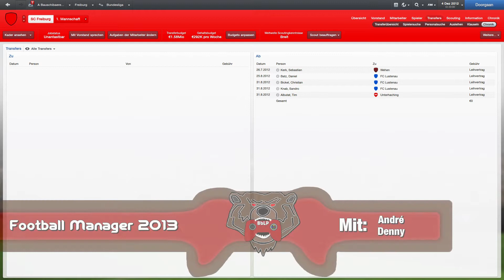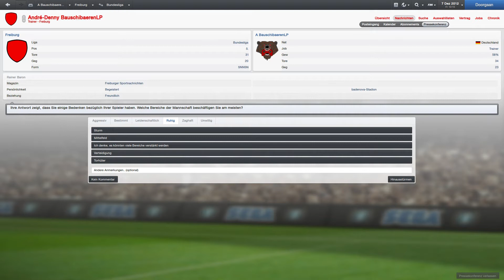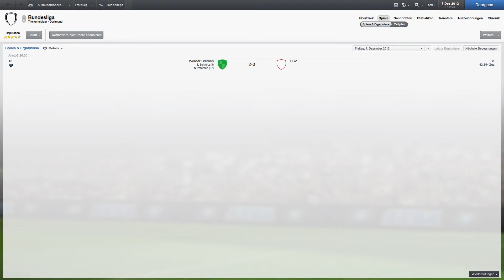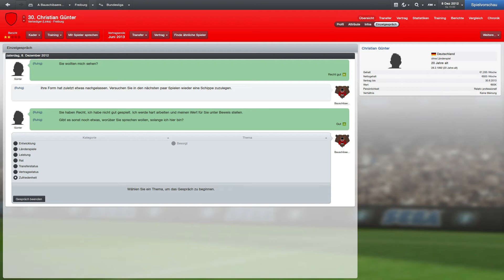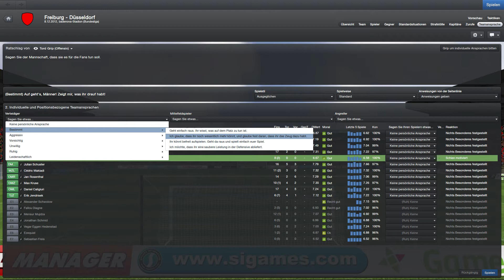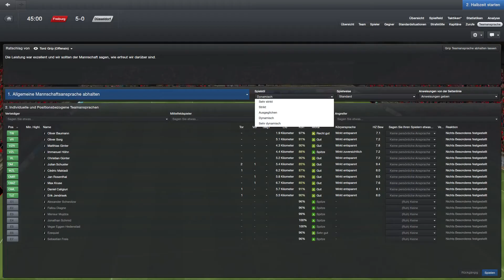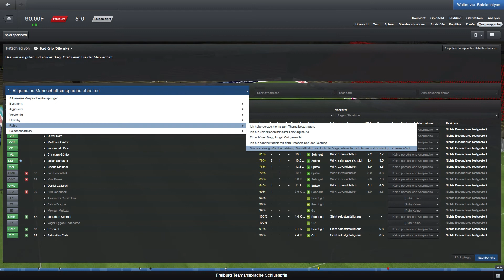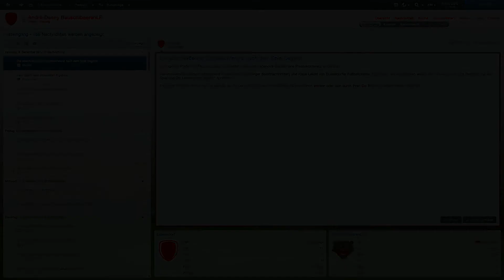Football Manager 2013 #023 - Zurück in die Spur finden / Fortuna Düsseldorf [Let's Play]